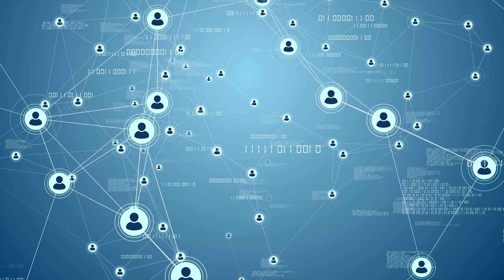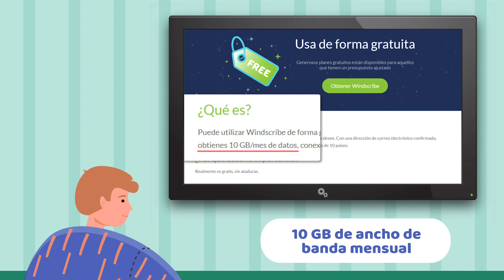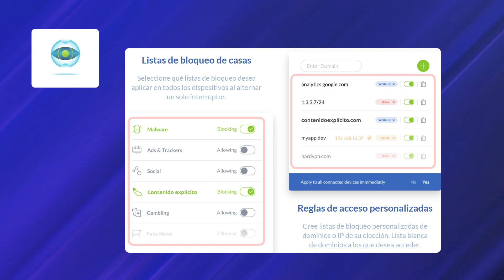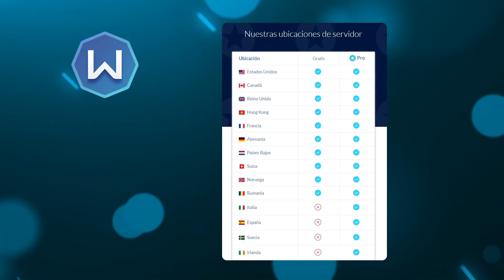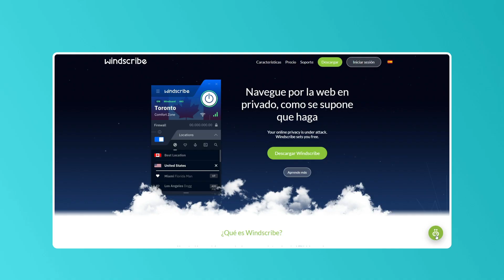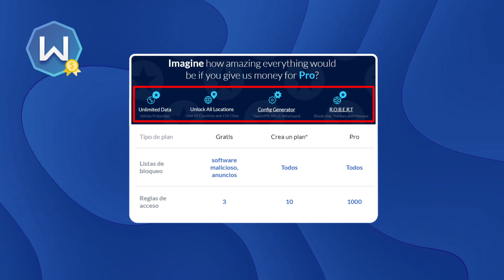Revisión Windscribe VPN 2022 | ¡Comparación de Windscribe Gratis vs Premium!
Hemos revisado Windscribe VPN varias veces, pero todo este tiempo nos hemos centrado principalmente en la versión gratuita. En esta revisión de Windscribe VPN, abordaremos también la versión premium. Hoy voy a posicionar Windscribe versión gratis versus versión premium para que puedas aprender cada detalle importante sobre las características de cada versión. Espera un análisis profundo de este proveedor en esta revisión de Windscribe VPN 2022.

Permítanme comenzar esta revisión de Windscribe VPN respondiendo a la pregunta: "¿La versión gratuita de Windscribe VPN es lo suficientemente buena para ti?".

\N-TIMESTAMPS//
0:00 Introducción
0:32 ¿La versión gratuita de Windscribe es lo suficientemente buena?
1:16 ¿Dónde se encuentra Windscribe?
1:39 ¿Qué velocidad tienen los servidores de Windscribe?
2:07 ¿Se puede acceder a Netflix con Windscribe gratis?
2:26 ¿Qué características ofrece Windscribe?
3:56 ¿Hay límites de datos o de dispositivos?
4:55 Reflexiones finales

Al igual que su versión paga, Windscribe VPN versión gratuita utiliza el algoritmo de cifrado ChaCha20 para una seguridad máxima. Windscribe gratuito también ofrece Split Tunneling, y creo que es estupendo. Con la función Split Tunneling, puedes seleccionar aplicaciones y sitios web específicos para utilizarlos a través de la VPN, como servicios de streaming y torrenting, y dejar a tu proveedor de servicios de Internet nativo. También, me ayudó a reducir el tráfico de mi VPN, aumentar la velocidad y mejorar el rendimiento general.

Windscribe VPN gratuito es bastante fiable en términos de privacidad también. A pesar de estar basado en Canadá, y tener un miembro de la alianza de los Cinco Ojos, Windscribe ha demostrado ser fiel a su política de no-registro. Incluso cuando las fuerzas del orden intentaron husmear en los registros de Windscribe en 2018, no hubo absolutamente nada que ver.
Windscribe VPN tiene muchas características que sostienen un rendimiento óptimo si estás buscando la mejor VPN gratuita. Entre las VPN gratuitas, Windscribe VPN es la única que ofrece servidores en más de diez países de forma gratuita.
Nuestra más reciente prueba de velocidad de Windscribe VPN mostró velocidades decentes para una VPN gratuita.

Antes de que te dejes llevar, la versión gratuita de Windscribe te limita a sólo 10GB de ancho de banda cada mes. Y si hace poco podías desbloquear Netflix con la versión gratuita de Windscribe VPN. Netflix cerró esta opción con nuevas medidas anti-VPN, por lo que acceder a Netflix gratis está ahora fuera de lugar.
Windscribe VPN despliega ahora sofisticadas tecnologías en servidores dedicados de WindFlix para romper estas nuevas restricciones. Y aquí es donde cambia la balanza de Windscribe gratis frente a la versión premium: solo tienes que pagar para usar estos servidores optimizados para Netflix.

En esta revisión de Windscribe VPN 2022, te he dado un análisis a profundidad. Hemos hablado de las características de seguridad de primera clase y del rendimiento de Windscribe en detalle. Y si quieres escapar de la limitación de ancho de banda de 10GB y hacer streaming desde Netflix, Windscribe premium 2022 está ahí para ti.

Windscribe premium ofrece características de seguridad más avanzadas, pero tendrás que gastar algo de dinero. Entonces, ¿La VPN Windscribe 2022 es buena? diría que sí, pero si quieres mis dos centavos, Windscribe te dará un buen valor por tu dinero, y te lo recomendaré cualquier día.